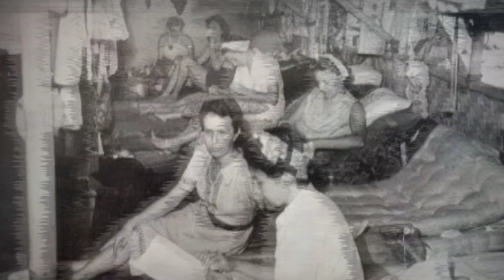SEDIHNYA WARGA BELANDA DALAM KURUNGAN TENTARA JEPANG